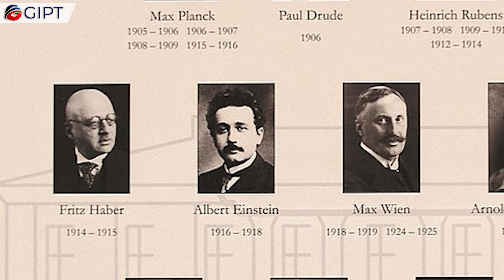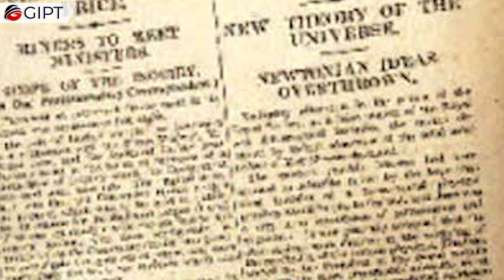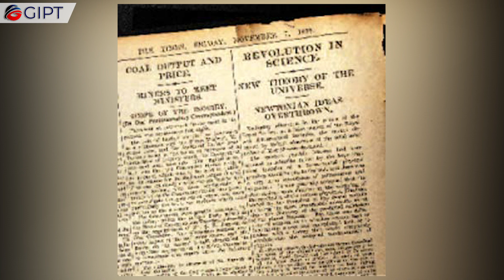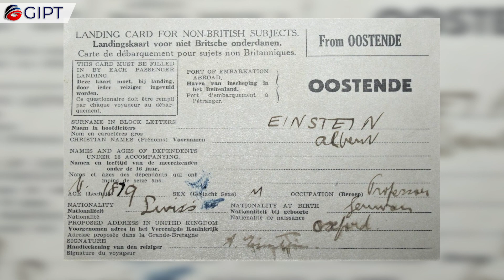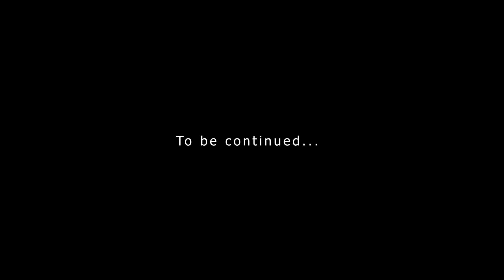Einstein: The Spectacular Life Of A Brilliant Physicist | The Story Of Albert Einstein [Part 2]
By 1908, Einstein was recognized as a leading scientist, and was appointed lecturer, at the University of Bern. He was later appointed Associate professor, in 1909. Einstein became a full professor, at the German Charles-Ferdinand University in Prague, in April 1911, accepting Austrian citizenship, in the Austro-Hungarian Empire to do so. During his Prague stay, he wrote 11 scientific works, five of them on radiation mathematics, and on the quantum theory of solids. In July 1912, he returned to his alma mater in Zürich. From 1912, until 1914, he was a professor of theoretical physics, at the ETH Zurich, where he taught analytical mechanics and thermodynamics. He also studied continuum mechanics, the molecular theory of heat, and the problem of gravitation, on which he worked with mathematician and friend, Marcel Grossmann. Einstein joined the National Association for the Advancement of Colored People, in Princeton, where he campaigned for the civil rights of African Americans. In 1946, Einstein visited Lincoln University in Pennsylvania, a historically black college, where he was awarded an honorary degree. Einstein gave a speech about racism in America, adding, "I do not intend to be quiet about it." A resident of Princeton recalls, that Einstein had once paid the college tuition, for a black student.